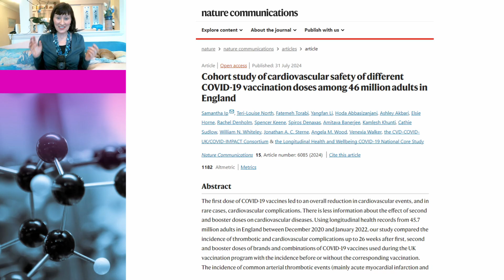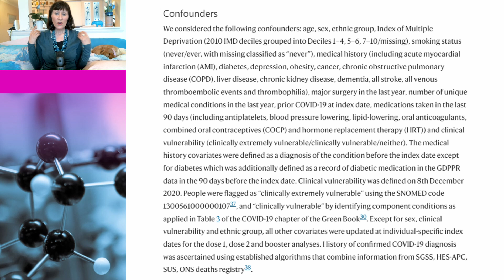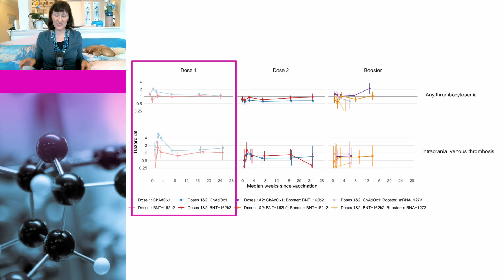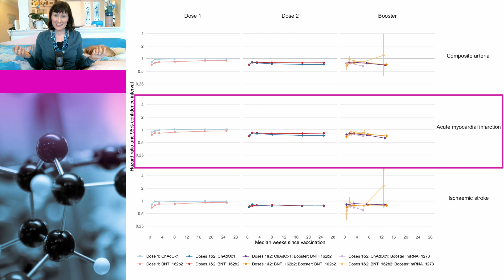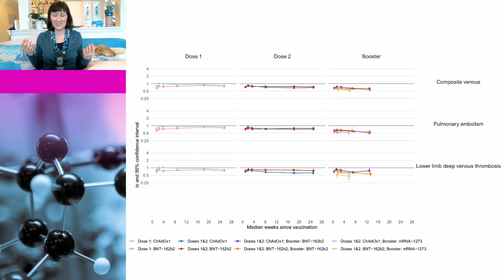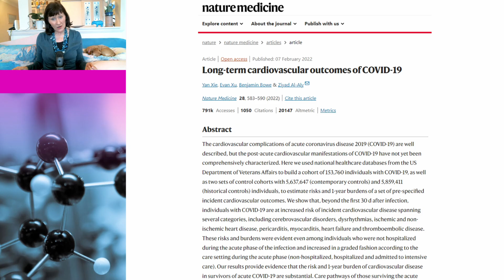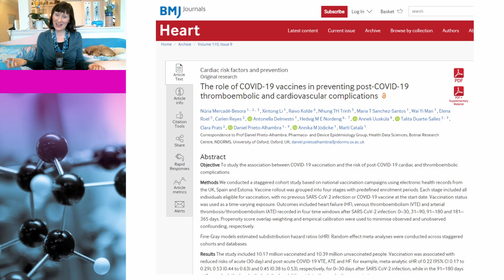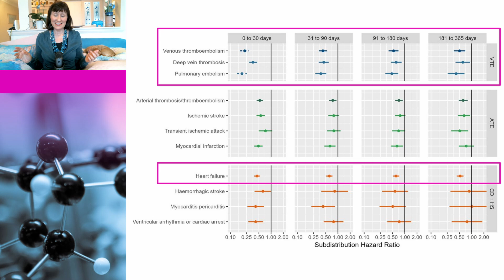Cardiovascular events after COVID vaccine. The SHOCKING truth!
The results of a recent study looking at cardiovascular safety following vaccination are devastating for antivaxxers who like to scare people by falsely claiming vaccines are causing increases in cardiovascular events. The study clearly shows that the lies they have been grifting off are bollocks.

Links to Data:

Cohort study of cardiovascular safety of different COVID-19 vaccination doses among 46 million adults in England

Impact of Vaccination on Major Adverse Cardiovascular Events in Patients With COVID-19 Infection